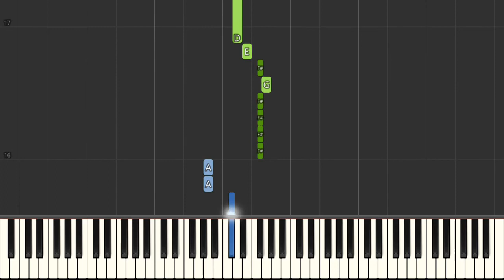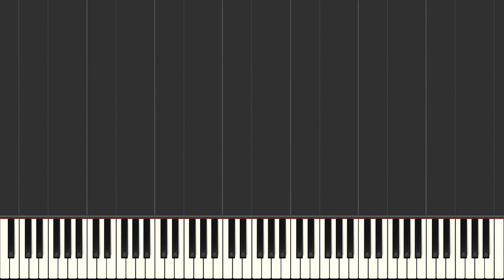Lady Gaga The Edge Of Glory Easy Piano Tutorial synthesia piano facile